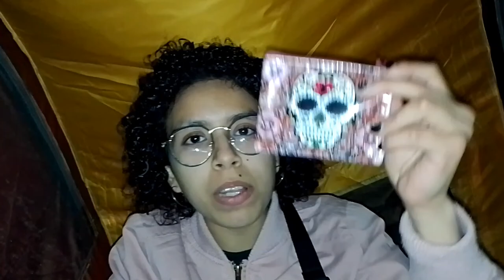¡Nos subimos al SOMBRERO L0CO! | Vlog